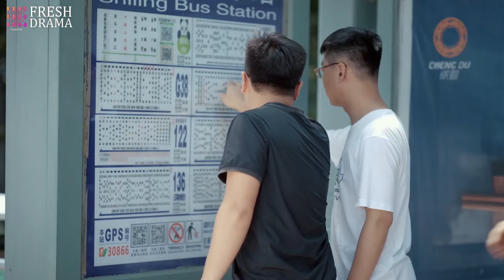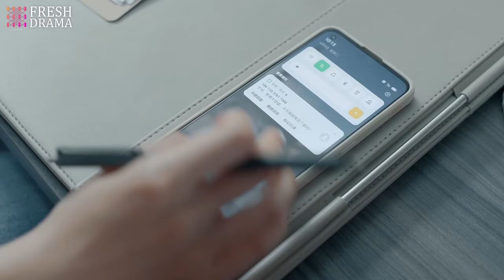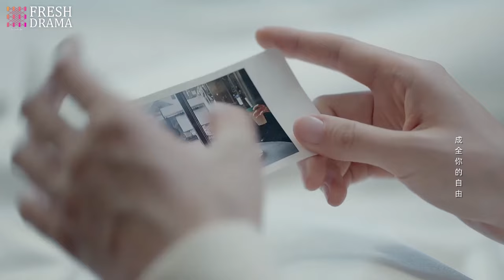Her ex came back and pestered her, but fortunately, he showed up and helped her get rid of him!!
Drama title: Fake DNA Test